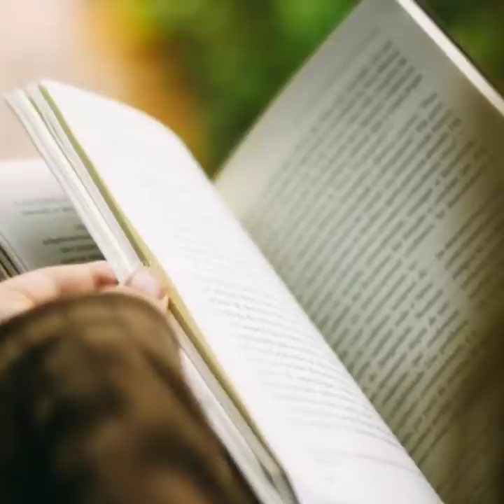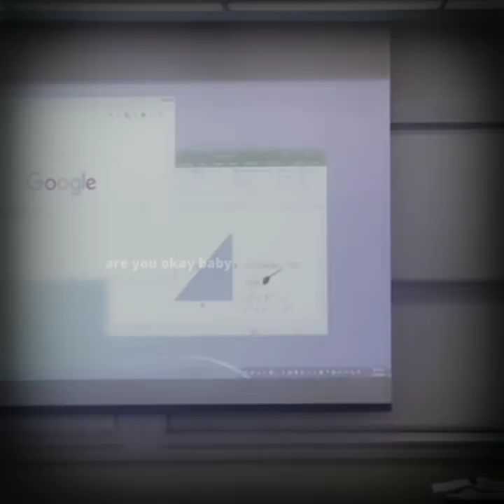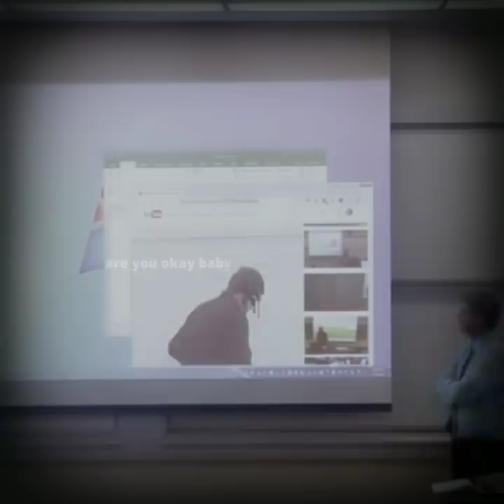ஆரம்பிக்கலாமா !! Teacher vs Student - THUG LIFE | Barry White | Tamil | are you okay baby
5 INCIDENTS -
1 - SUPERMAN IN CLASS.
2 - Student Beat Boxes While Teacher Reads Poem.
3 - Guy got kicked out and froze at the door.
4 - Teacher Has Personalized Handshakes With Every One of His Students.
5 - A college math professor brilliantly pranked his students and won the internet.

ஆரம்பிக்கலாமா !! Teacher vs Student - THUG LIFE | Superman Student | Teacher & Student Beat Boxes | Gaming Student Froze | Barry White | Matthew Weathers | Tamil | are you okay baby